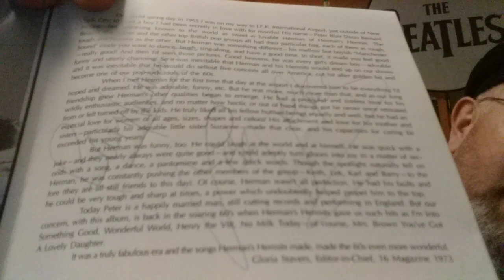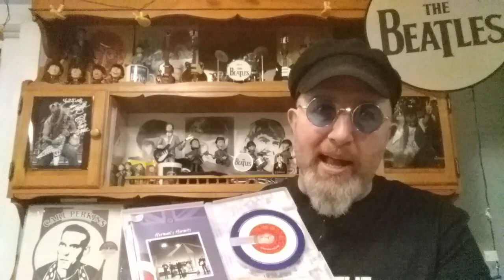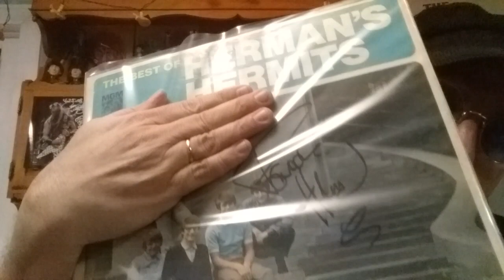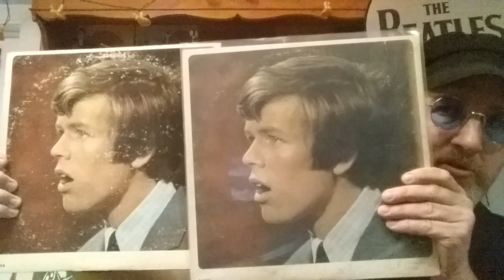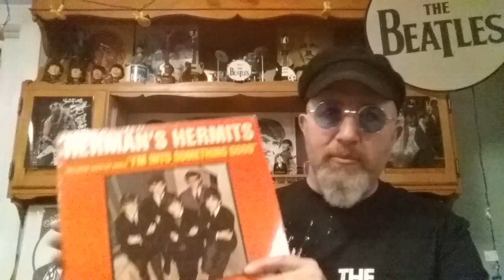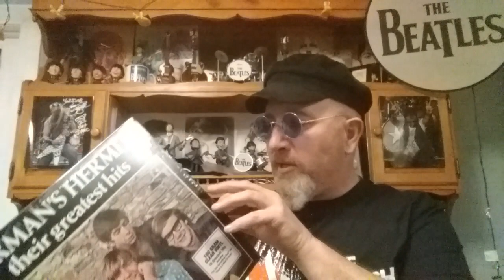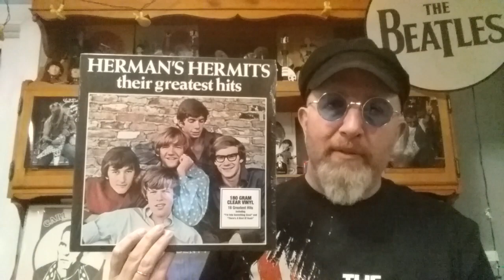Let's talk about HERMAN'S HERMITS !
Matt gives some love to Herman's Hermits and Peter Noone! Let's talk about Herman's Hermits!